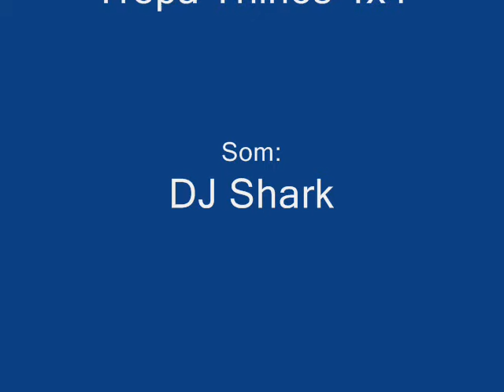Video 3º Passeio Trepa Trilhos 4x4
Video do passeio a Montejunto